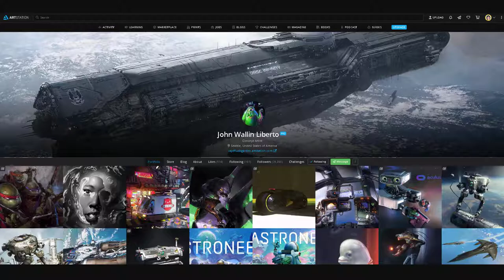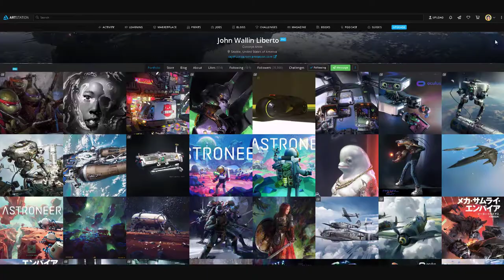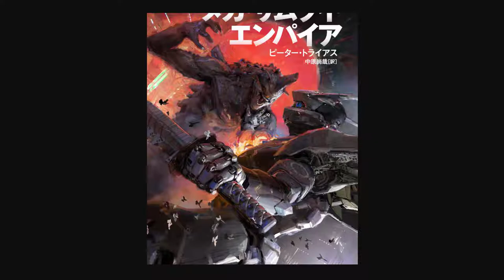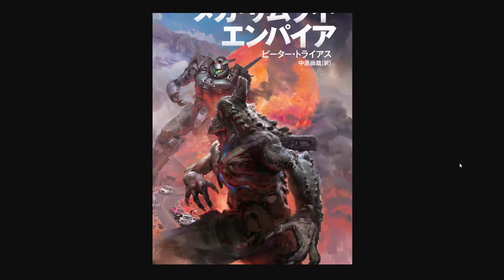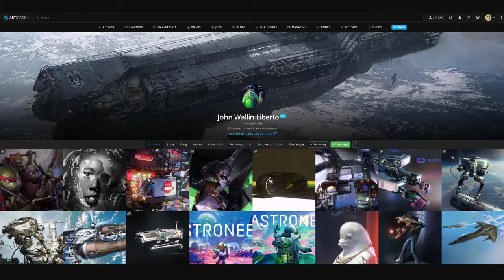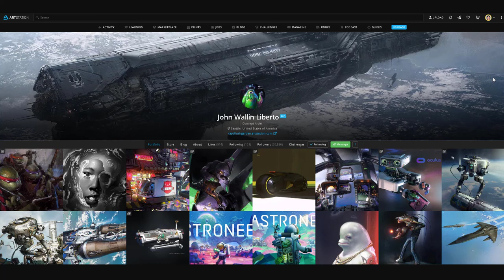John Wallin Liberto | Art Review